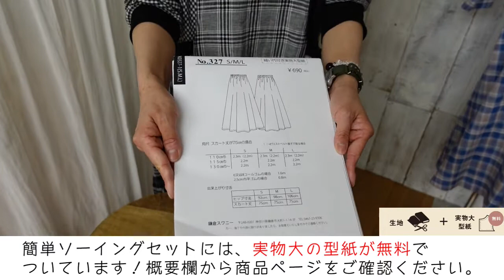【ソーイングセット】Vネックのフレアーワンピース R0517--SET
【通販品番：R0514-1--SET】【ソーイングセット】Vネックのフレアーワンピース

Vネックのフレアーワンピース。

たっぷりとしたフレアーラインのドレープが優雅な印象のワンピース。
緩やかなVネックでデコルテも綺麗に見えます。